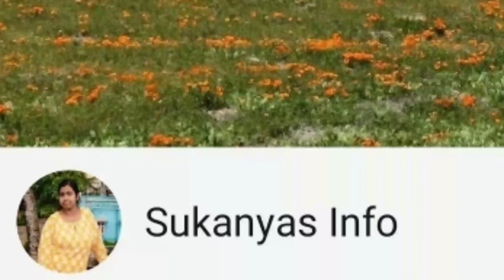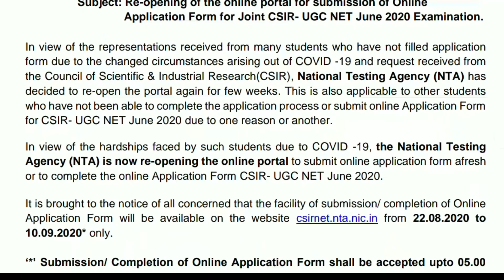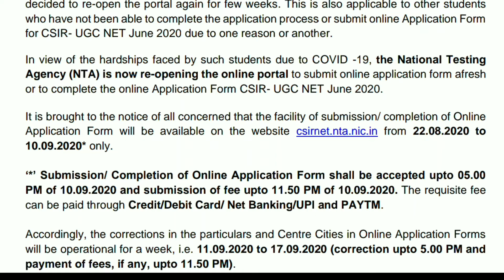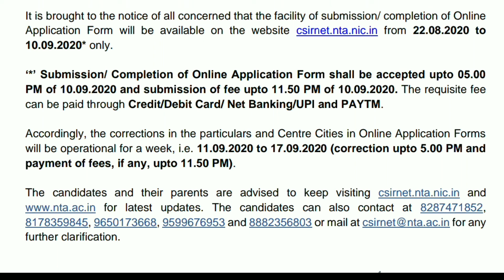UGC NET APPLICATION FORM RE-OPENED 2020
NTA NET আসন্ন পরীক্ষার্থীরা নিজেদের পরীক্ষা কেন্দ্রের স্থান পরিবর্তন করতে পারেন।*

তবে সেই পরিবর্তন করার আগে কয়েকটি আবশ্যিক তথ্য, যা আপনার জানা প্রয়োজন-

📢 Application Form টি আপনি একবারই  Correction  করার সুযোগ পাবেন।

📢 যারা আগে একবার Application Form Correction  করেছেন, তারা আর কোনো সুযোগ পাবেন না।

📢 Correction করার পর Download correction Form অপশনে ক্লিক করে, নিজের আপডেটেট ফর্মটি দেখে নিন, ফলে correction হয়েছে কি না বুঝতে পারবেন।

📢 পরীক্ষার্থীর ছবিতে সাদা ব্যাকগ্রাউন্ড থাকলে ভালে, তবে সেটা আবশ্যিক নয়, তাই চিন্তা করবেন না।

📢 যাদের কোনো পরিবর্তন করার প্রয়োজন নেই, তারা এই সমস্ত বিষয়ে বৃথা চিন্তা করবেন না।

Sukanyas info for Student's Success
You will get all type of information in My Channel..